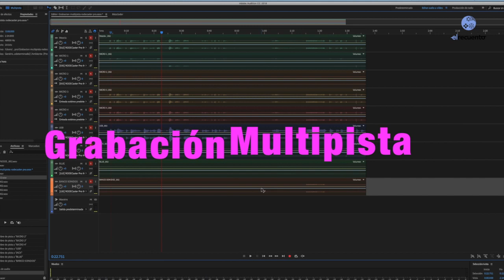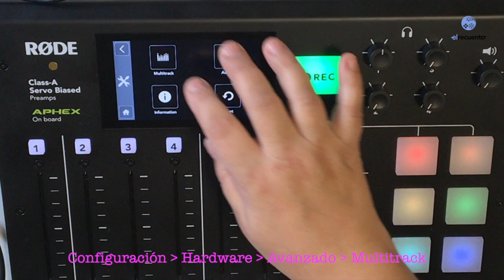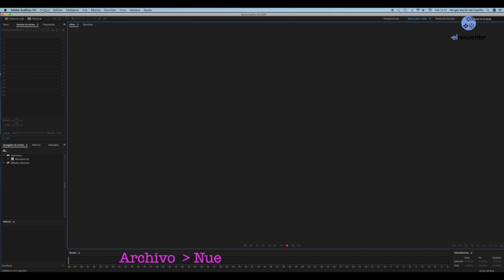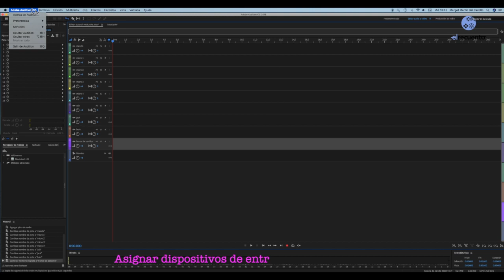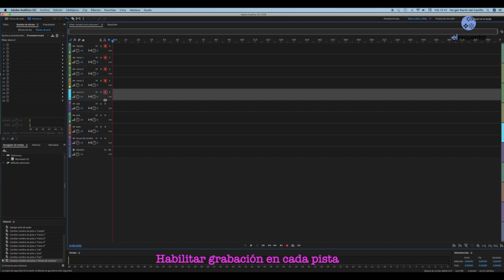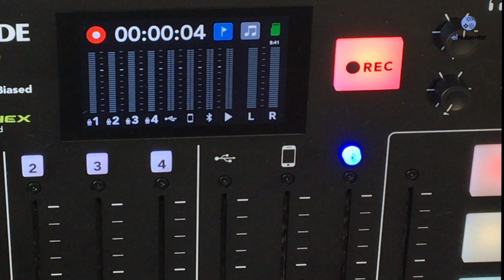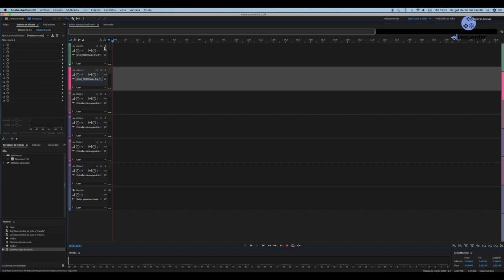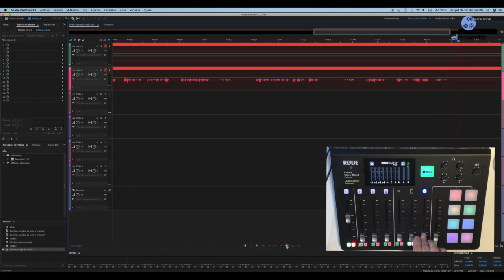Grabación Multitrack (multipista) con la RØDECaster Pro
Aprende a sacarle el máximo partido a tu mesa de podcasting RØDECaster Pro. Aprende a realizar grabaciones multipista obteniendo, además de la mezcla, un audio por cada fuente que tengas en tu programa.